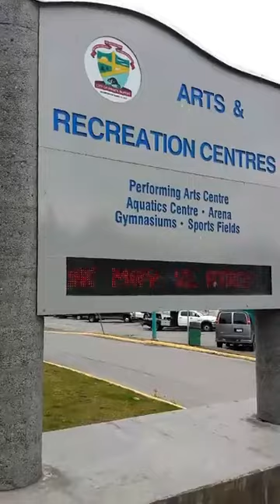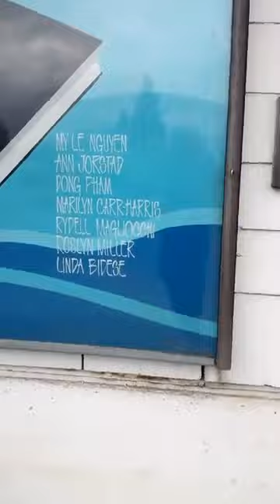Walking Prince Rupert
Just a bit of a walk around